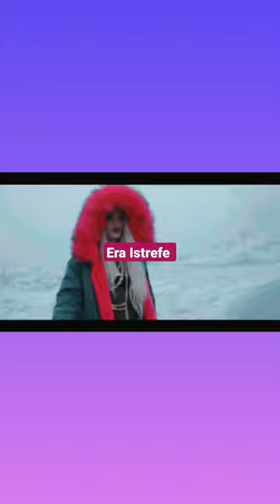Era Istrefe | Bonbon | Non official | English song Short for Knowledge | Mubasher idris Rana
Era Istrefe | Bonbon | Non official | song Short for Knowledge |  Mubasher idris Rana | Entertainment | English Song |